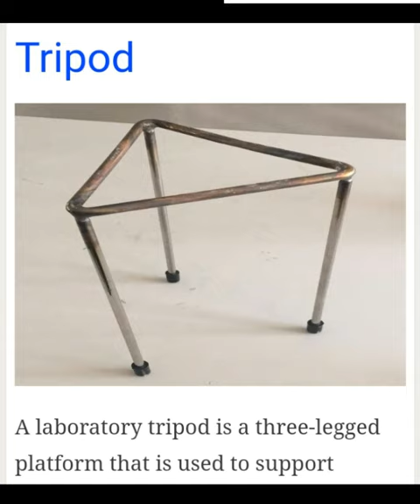CHEMISTRY LAB INSTRUMENTS NAME WITH IMAGES PART 2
RELATED QUEURIES
CHEMISTRY LAB INSTRUMENTS NAME WITH IMAGES
CHEMISTRY LAB EQUIPMENT
COW VIDEOS
MY SUPER CHEMISTRY LAB
CHEMISTRY LAB
CHEMISTRY LAB EXPERIMENTS FOR CLASS 12
CHEMISTRY LAB EXPERIMENTS
LAB ASSISTANT CHEMISTRY UTKARSH CLASSES
NAKKALITES CHEMISTRY LAB
MR BEAN CHEMISTRY LAB
LAB ASSISTANT CHEMISTRY CLASSES
LAB ASSISTANT CHEMISTRY
RECRYSTALLIZATION ORGANIC CHEMISTRY LAB
chemistry glassware
beakers
erlenmeyer flask
graduated cylinder
test tube
buchner flask
filter funnel
powder funne
pipette
buret
volumetric flask
separatory funnel,
mortar and pestle
round bottom flask,
reflux condenser
filter paper
nmr tube
fume hood
chemistry
science
lab
lab equipment
glassware
apparatuses used in chemical laboratory
most common apparatus used in chemistry lab
chemistry lab apparatus introduction
chemical lab equipments